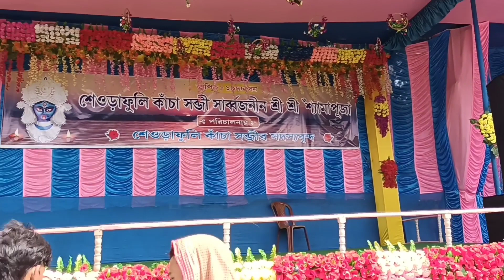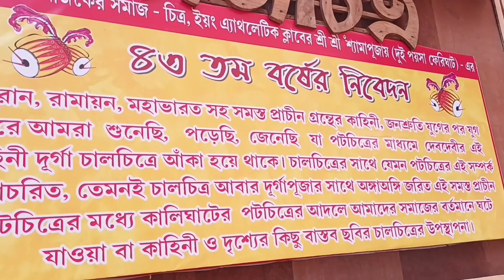কালীপুজোVlog-I#trending baby viral kalipuja kalipuja2022 diwali2022 diwali dipawali official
We share some happy moments of Dipawali/Kalipujo 2022